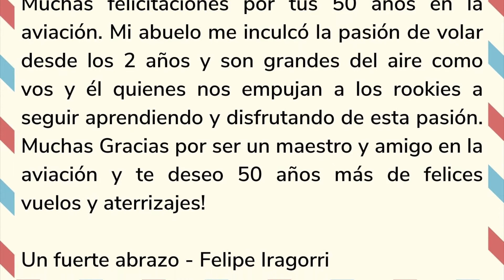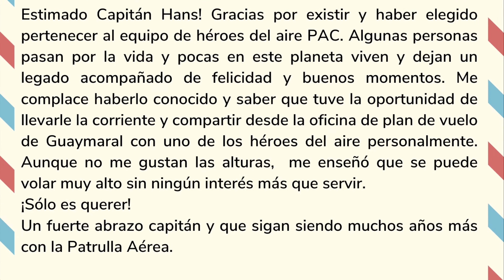Homenaje 50 años de vuelo - Capitán Hans Timcke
Gracias por ayudar a la Patrulla Aérea Civil Colombiana  a llegar a donde más nos necesitan en Colombia.